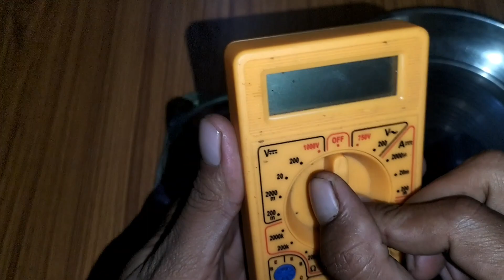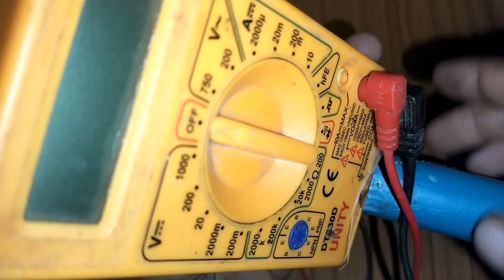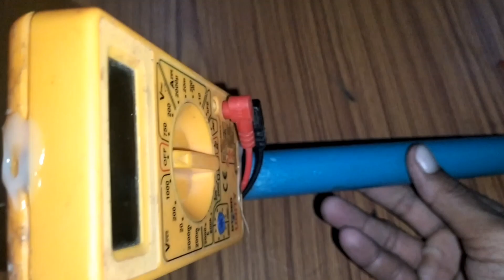metal detector machine kese banaye, metal detector